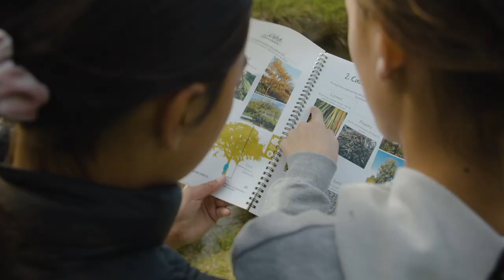The benefits of teaching and learning in nature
Get your students into nature!